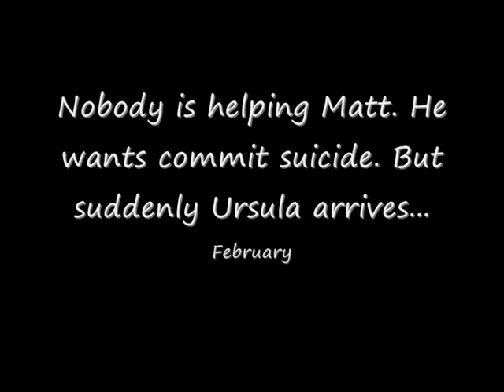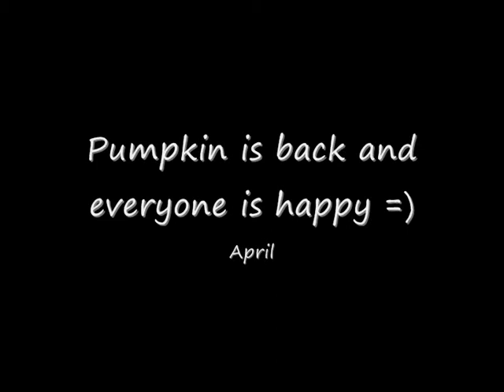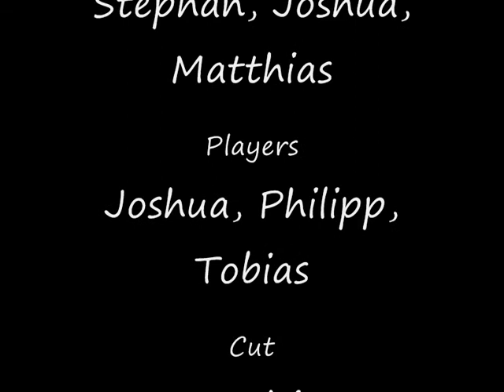Big Mouth and Ugly Girl - Verfilmung - Fingerfilm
Ein Fingerfilm zu Big Mouth and Ugly Girl von Joyce Carol Oates. Die einzelnen Teile (Monate) werden zusammengefasst.